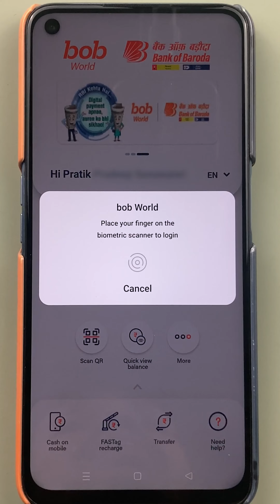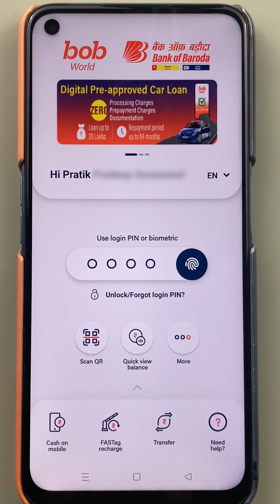BOB World Login Pin Bhul Gaye to Kya Kare? BOB World Reset Login Pin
How to reset login PIN in Bank of Baroda (BOB World) App in Hindi. BOB World is an application that helps you make transactions to friends and families and also help you purchase items online. In this video, I will be teaching you how you can reset the login PIN in the BOB World application in Hindi.